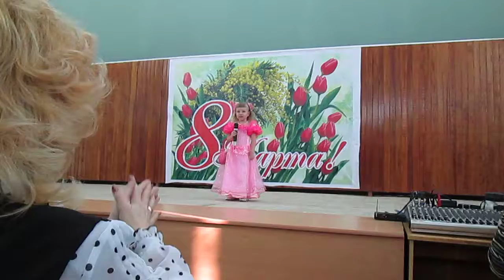МОДНИЦА - настоящая прелесть Валерия Дронова (4 годика) с 8 МАРТА КАМЫШИН